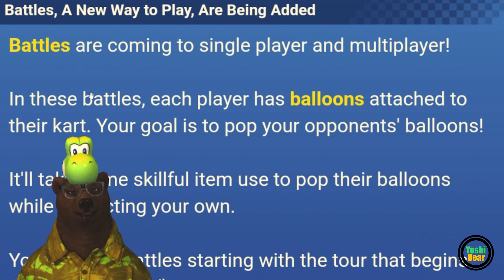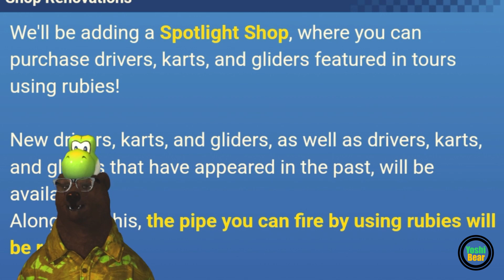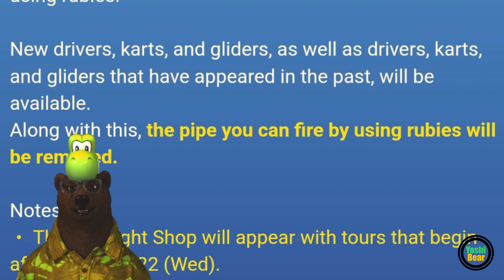MASSIVE Changes to Mario Kart Tour! NO MORE GACHA PIPE! 😲 Eh... Battle Mode Finally!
I'll be damned... Can't believe the Pipe mechanics and the Gacha system will be gone forever!?